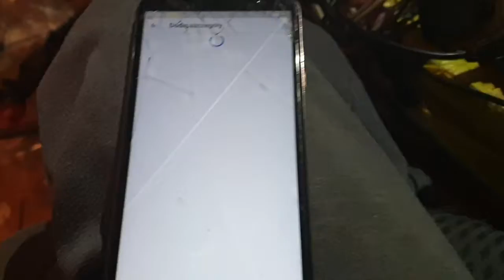Bajera pato do Marci| PatoCoach VIP 2